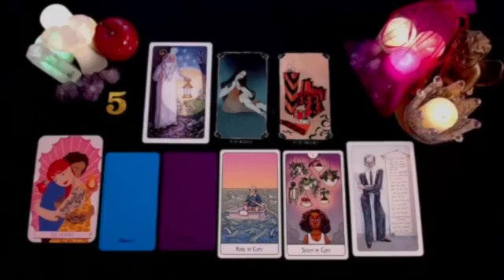CAPRICORN SOMEONE FEELS GUILTY FOR WHAT THEY DID TO YOU! 😳💔 YOU DON'T TRUST ANYMORE!! SEPTEMBER 2024